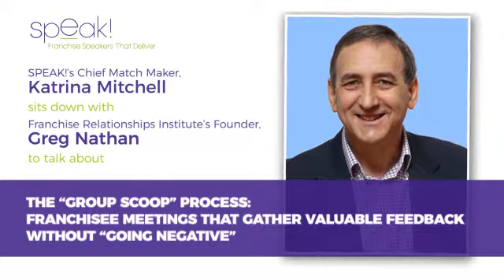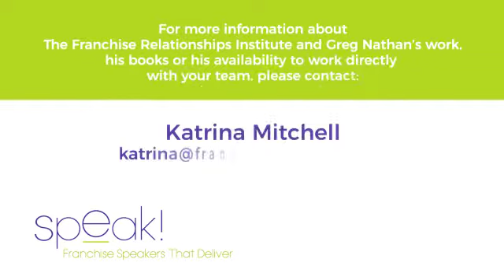Franchise Relationships Institute Founder, Greg Nathan talks about Group Scoop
Often described as the international thought-leader and expert on franchise relationships, no one understands the unique challenges and rewards inherent in the franchisee-franchisor relationship like Greg and his team at Franchise Relationships Institute. They have spent 24 years researching the science of successful franchise relations. Working with hundreds of franchise systems around the world, Greg and his team have developed some remarkable tools and models to help franchisors create profitable partnerships. Greg’s presentation style is engaging and his interactive facilitation brings the best out of any group. If you haven’t read Greg’s books Profitable Partnerships or The Franchise E-Factor, or heard him speak, you are in for a rewarding experience. His sessions consistently receive the highest ratings.

to learn more or to book Greg for your next franchise event!